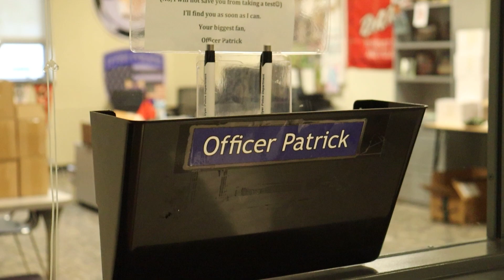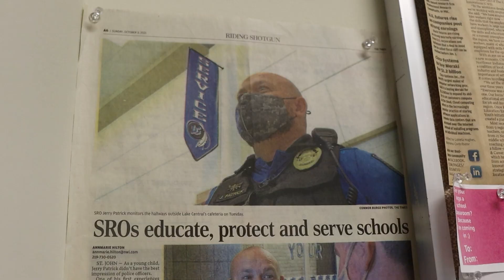officer patrick retirement